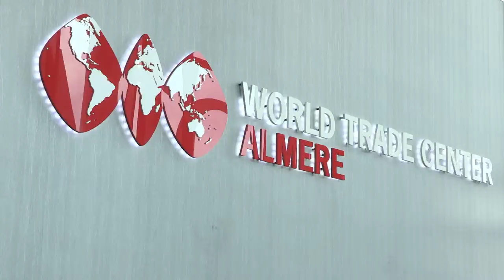Supervrouwen interview met Patricia van Drongelen - WTC Almere